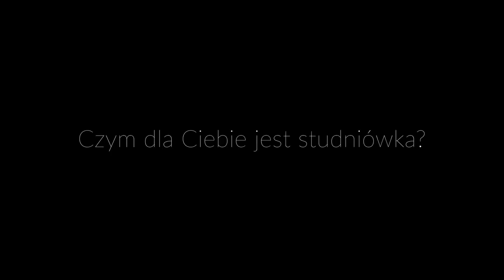NOWOCZESNA Studniówka 2022 | Ciechanów I L.O Zygmunta Krasińskiego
To, co się tam działo nie da się opisać słowami...! Wszystko wyglądało pięknie, przez co materiał wyszedł meeega!

Napiszę tu parę słów od siebie :P
Generalnie istnieje przeświadczenie wśród operatorów (kamerzystów ale tak nie mówimy), że studniówkę ciężko nagrać solo, bo za dużo się dzieje... Otóż nie! Od początku miałem plan na ten film i od dawna wiedziałem co chce zrealizować oraz jak to będzie finalnie wyglądało no i się udało! :D Jestem mega zadowolony z efektów ♥

Pozdro!